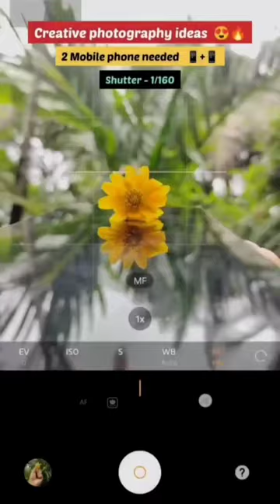MOBILE PHOTOGRAPHY 🌺🌻🌹😱 ideas 💡 || Creative photography Tutorials 📷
Creative Photography 📷 for Your WALLPAPER 💡😍 || Mobilephotography ⚡

creative photography,
wallpaper,
flower video,
sunflower,
rose,
mobile wallpaper,
flower,
flower photography,
insect photography,
photography status,

photography reels,
tutorial video editing,
tips & tricks,

nature photography,
Naturelover,
night photography,

phone photography ideas
macro insect photography,
photography with mobile lens,
best lens for photography,
best phone lens,
creative photography ideas,
creative photography tutorial,
Instagram reels,

insect mobile photography,
mobile lens,
photography tutorial,

MONSTER INSECT 👹 😱😳 || Most Dangerous Insect 😱 ||

insect photography,
photography,
insect photography,
macrophotography,

phone photography,
photography tutorial,
mobilephotography tutorial,
photography TikTok,
tutorial TikTok,
photography tutorial TikTok,
mobile photography,
photography whatsappstatus,
creative photography,
photography,
mobile photography,
mobilephotography ideas,

@varun aditya  @Gabbie Hanna Camera Roll  @Caught On Camera Shorts  @mobile photography @stickwallpaper6685

@Balaram Photography
@Sudhir Shivaram Photography
 @Caught on Camera @KidBehindACamera